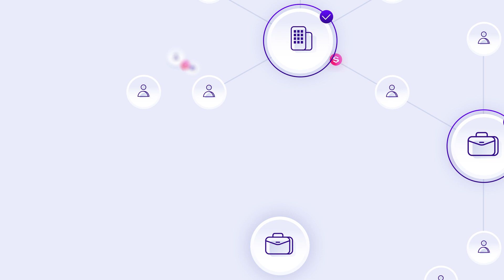Human Protocol Explainer Video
HUMAN Protocol represents a suite of technology layers and applications that function in unison. It provides a decentralized, automated framework for the initiation, assessment, and compensation of various types of work tasks.

The folks over at Human Protocol got in touch with us for a bit of a creative challenge. They wanted an explainer video, but not just any old one - they were after something fresh, something different from the usual stuff out there. And the best part? They were totally open-minded and up for any creative ideas we could throw their way.